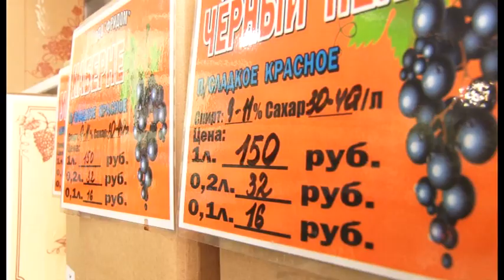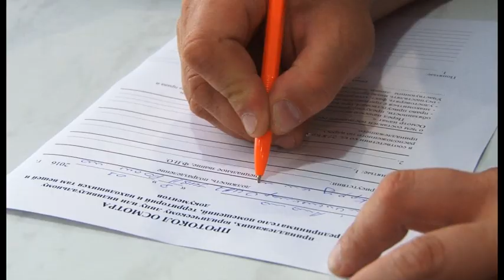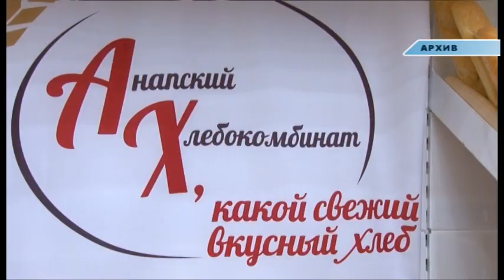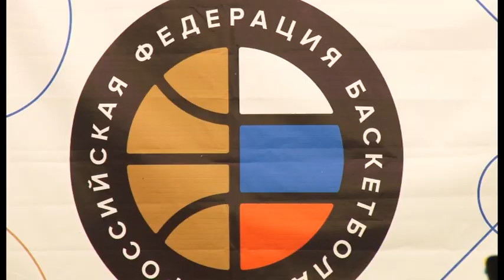Новости "Анапа Регион" от 11 июля 2016 года